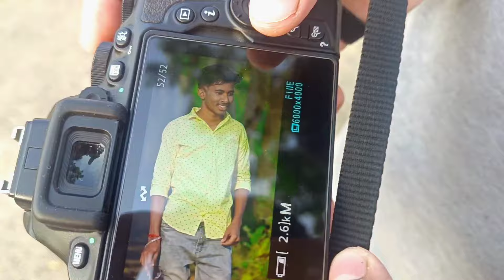nikon d5600 with 70-300 mm lens। photoshoot BTS video।@AnkanSarkar77